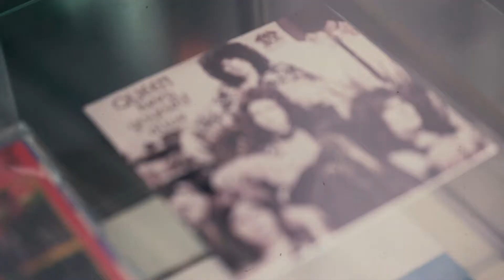【WEDDING CIRCUS】HOTEL EMANON WEDDING MOVIE JUNPEI&RISA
1985年 NYC
ニューヨーカーたちのウエディングはいつもクールで自由だった
街の教会式とアーティストのロフト空間でパーティー、
写真家のスタジオで撮影してペントハウスで挙式、
ファッショナブルなレストランとストリートで行われた映画のようなセレモニー 、
クリエーターの集う街で行われていた、たった一つの、友人たちに演出された
厳かでクリエイティブな集まりはSOUL ANGELES たちのバイブルです
ニューヨーククリエイティブマインドで生まれたWEDDING CIRCUS